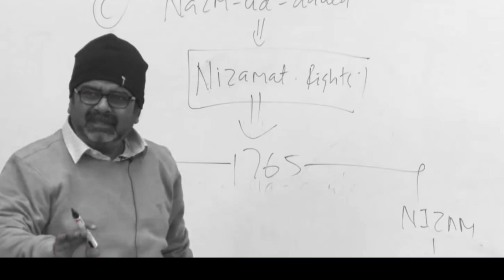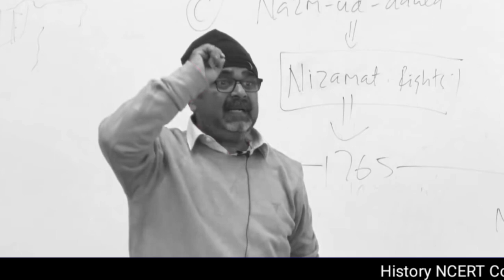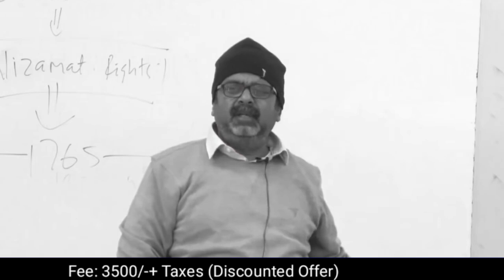आधा-अधूरी जानकारी होती है बहुत ज्यादा खतरनाक 😲\\Ojha Sir Motivation \\Avadh Ojha Sir